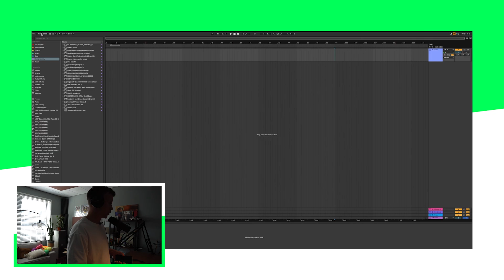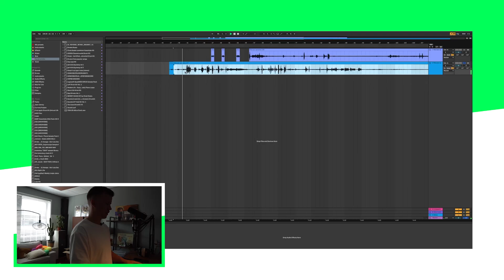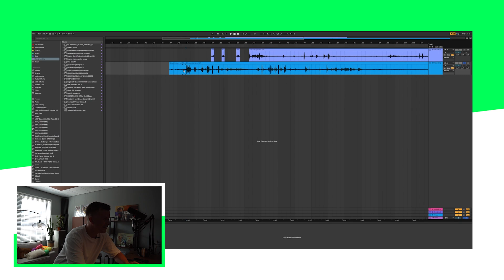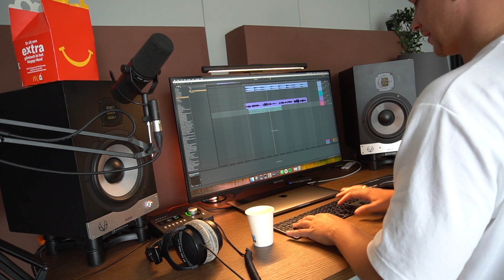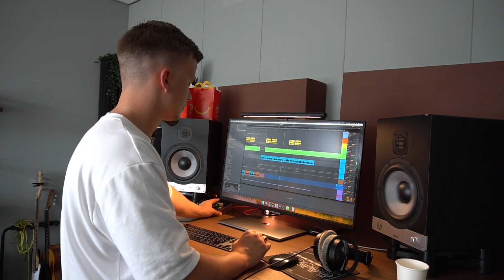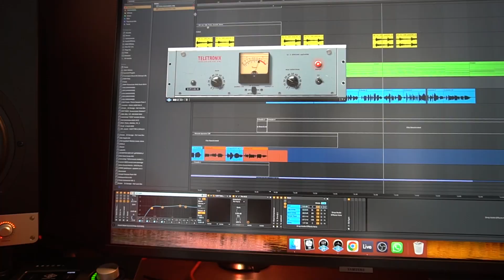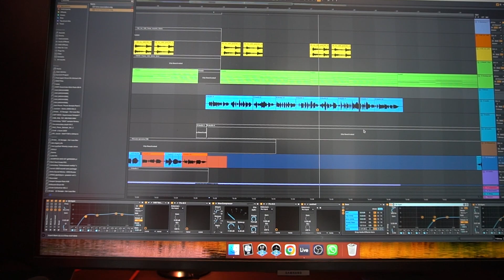Ik Maakte Een Song met McDrive Medewerker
Grote shout out naar de beste editor ter wereld en tevens de editor van deze video: